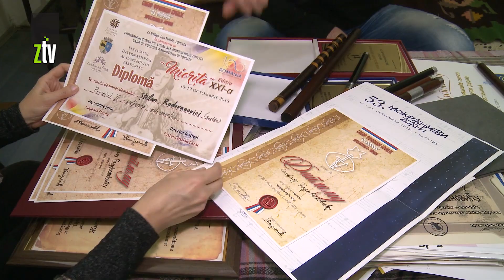Stefan iz Bora svira duduk i cuva ga od zaborava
Stefan Radovanović iz okoline Bora jedan je od najtalentovanijih mlađih čuvara tradicije sviranja na izvornim instrumentima. Svira frulu, gajde i najviše duduk s kojim je osvojio značajna državna priznanja. U Centru za kulturu u Boru gde radi prenosi svoje znanje mladima.